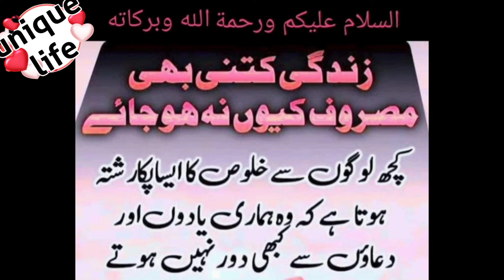Good morning 🌄 صبح بخیر with Unique life 1990